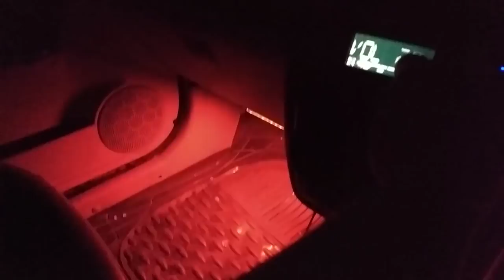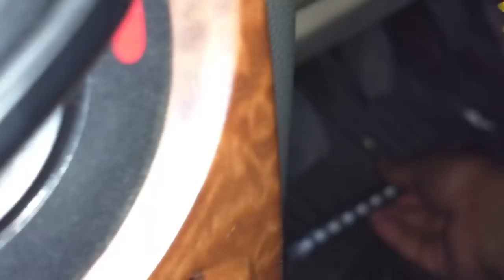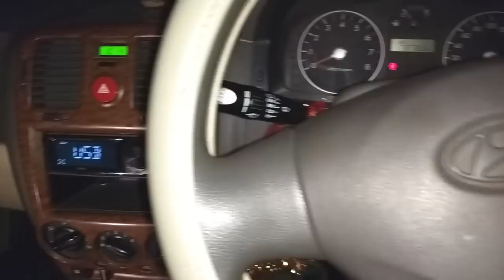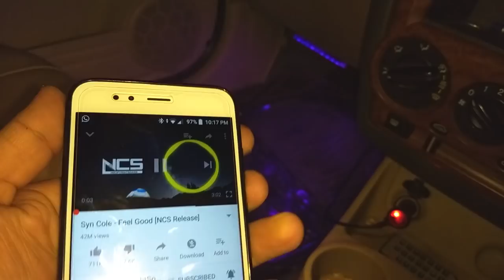How to Have a PARTY in your Car!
This video is about the installation of Atmosphere/Interior Lights in Car.